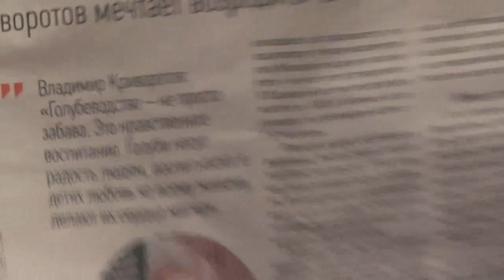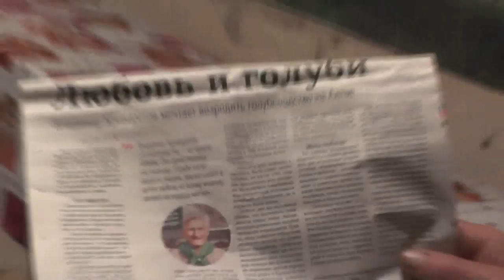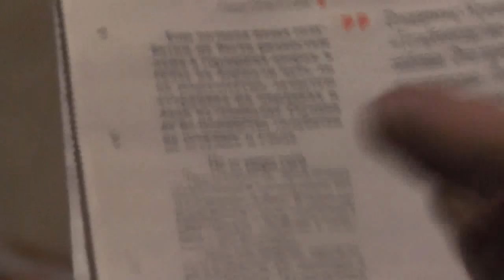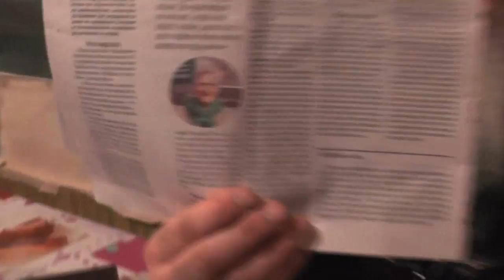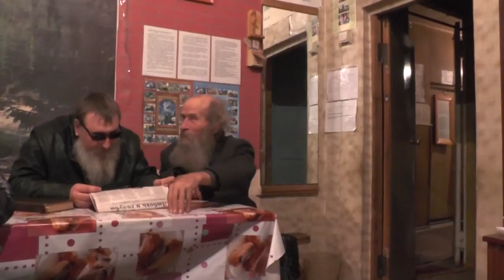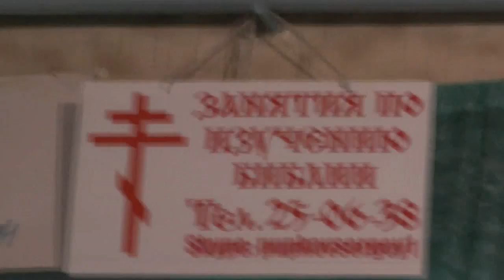Дрессировщик пострадал от хорошей собаки. Голуби – звено в воспитании детей. 19. 11. 2017